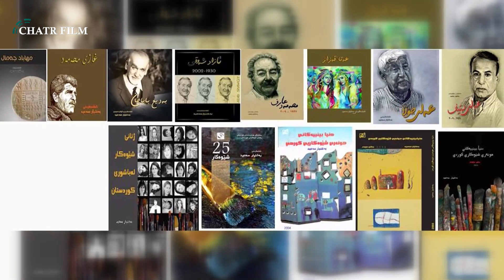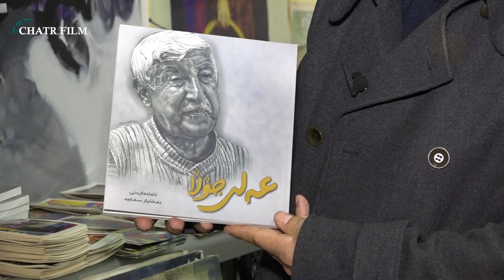زایەڵەی ڕەنگدانی وێنەکێشێک لە سلێمانییەوە